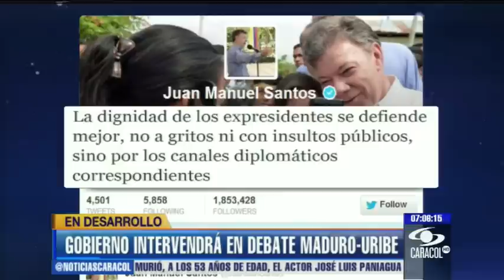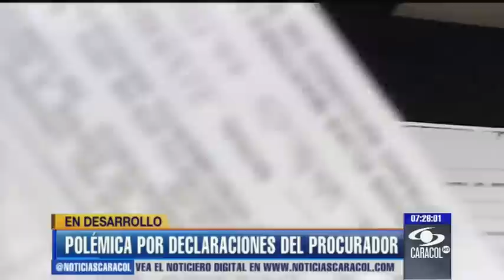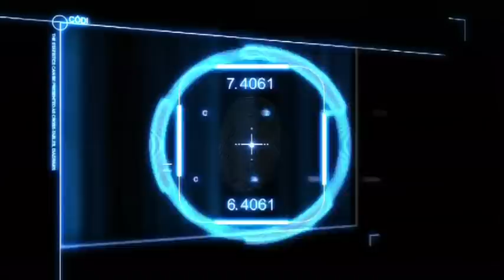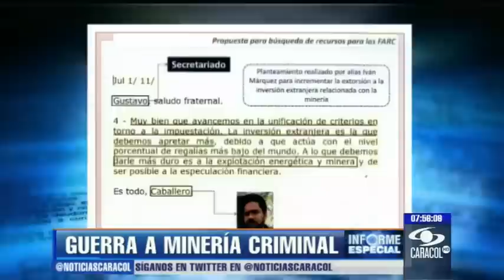Emisión 07:00 p.m. - 6 de mayo de 2013